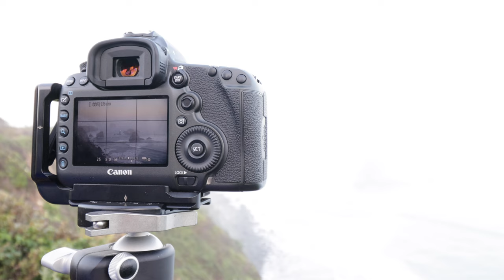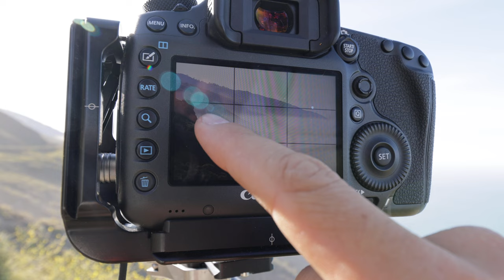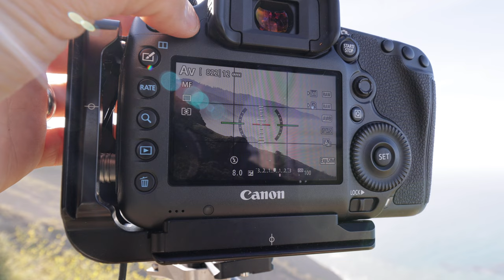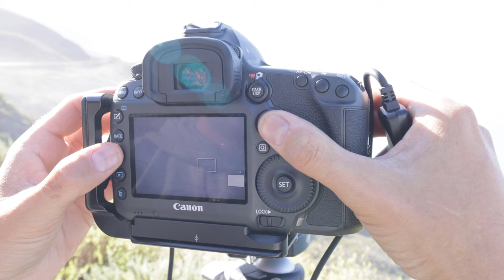Photographing the Rugged and Beautiful Big Sur Coast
One of the most iconic stretches of road in the entire United States is Highway 1 along the spectacular Big Sur coast.  This April my wife and I went on a three day weekend trip and stayed in a yurt to escape the city noise and get out of cell service, and of course spend a good chunk of the weekend on some landscape and seascape photography of the iconic rugged coastline.

The Pacific water is still cold, so there was plenty of fog and mist rolling through cascading cliffs.  We thankfully had some great clear weather which made for some great photographic opportunities and stunning overlook views.  I even thought I lost my drone in the ocean on this trip!  Long story...

In this video, we make some sunrise trips to the coast, some sunset hikes high up above the ocean, and a little bit of everything (including quick visits to Point Lobos, Julia Pfeiffer beach, and the Bixby bridge) in between.

Gear Used:
Canon R5
Canon 5DSR
Canon 24-70mm f/2.8L II
Canon 16-35mm f/4L IS
Canon 100-400mm f/4.5-5.6L IS II
Canon 35mm f/1.4L II
Geekoto Tripod
FLM Tripod Legs
Really Right Stuff BH-40 Ball Head
Mindshift Pack
DJI Mini 2 Drone